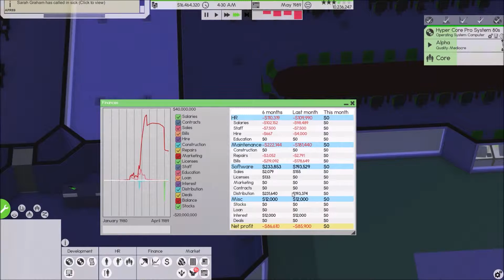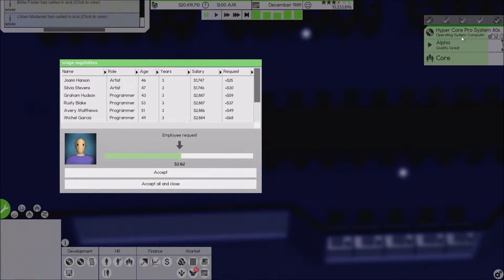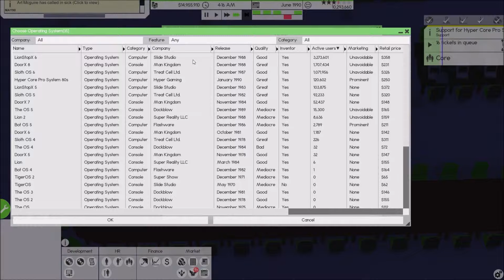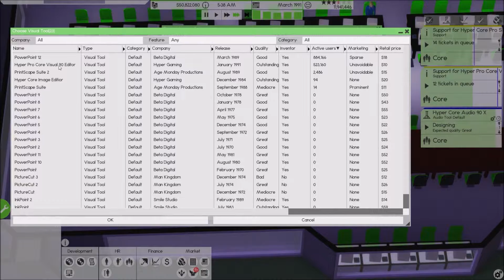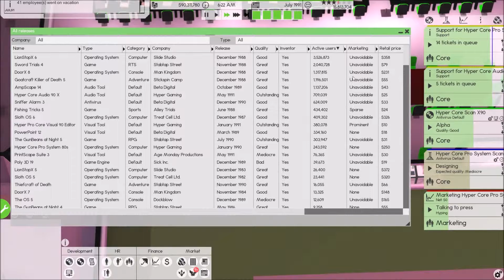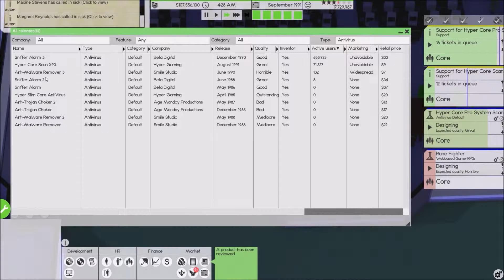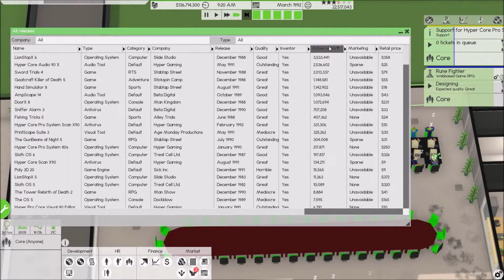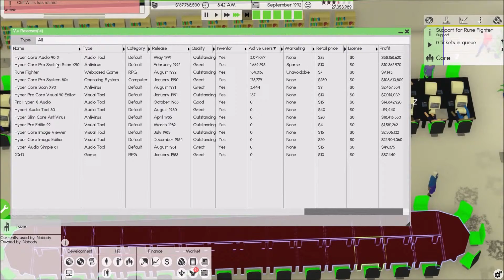Software Inc. Let's Play 8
Facebook -- Fan Page - All updates will be upload

Twitter - To know what the latest video been uploaded.